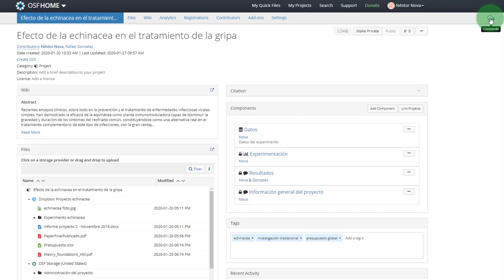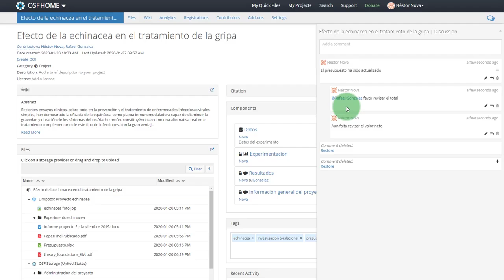Comentarios en un Proyecto en OSF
¿Cómo hacer comentarios en OSF? En este video se explica cómo hacer comentarios en proyecto, componentes y archivos en OSF.